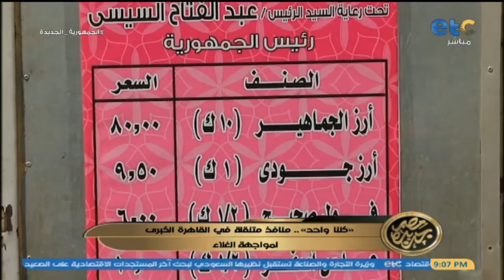فرق كبير في الأسعار، وياريت تفضل كده على طول.. استمرار الإشادة من المواطنين، بحملة "كلنا واحد"،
فرق كبير في الأسعار، وياريت تفضل كده على طول.. استمرار الإشادة من المواطنين، بحملة "كلنا واحد"، التي أطلقها رئيس الجمهورية، لتخفيض الأسعار.